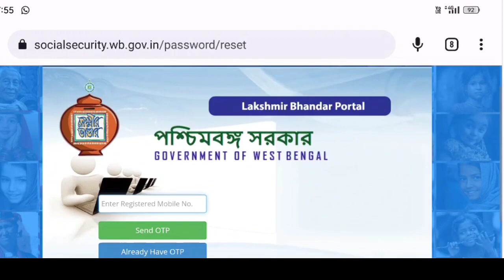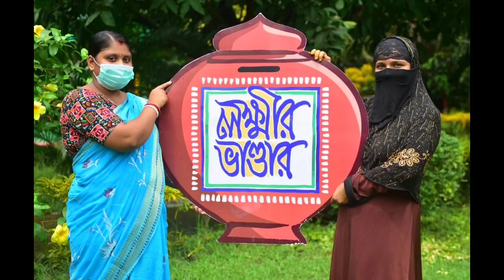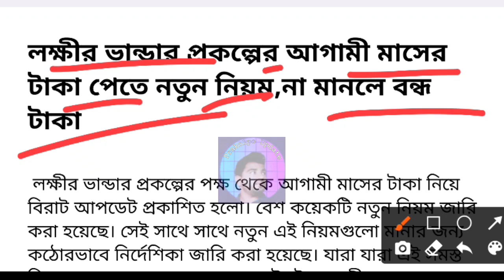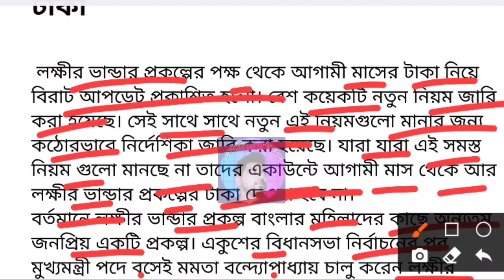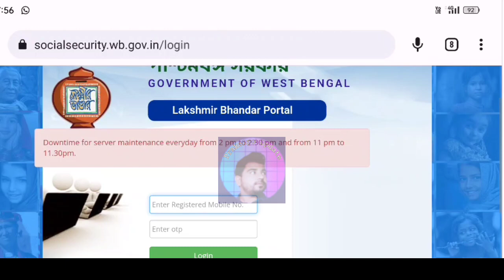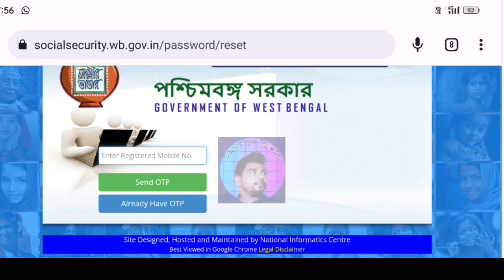Big Update Lakshmir Bhandar Beneficiary | December Months Lakhir Bhandar | Earn Money Directly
Topics :-
Lokkhir vandar prokolpo,
Lakhir bhandar double benefit
Lakshmir bhandar December Benefit,
Lakshmir Bhandar new update,
 Lakkhir Bhandar news,
Lucky vandar prokolpo,
New prakalpa west bengal 2022,
Cm mamata new scheme west bengal,